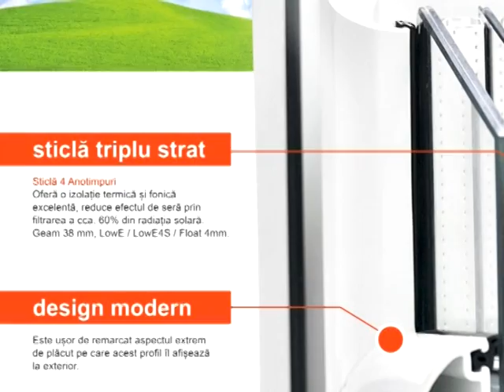Mondo Spot - RONDO